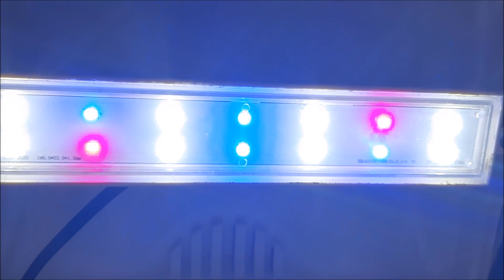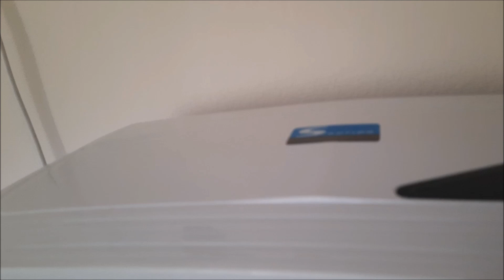Fivestar mini ithal akvaryum tanıtımı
Evde, ofiste veya işyerinizde küçük ama kendinize ait bir dünyanız olsun istiyorsanız bu video tam sizler için. Sizlere minicik fivestar ithal akvaryumu tanıtmak istedim. Detaylar videoda iyi seyirler dilerim.